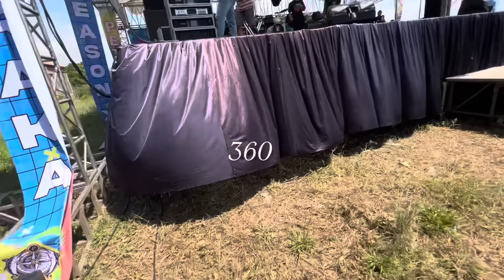RAMAYANA DIVISI BARU BWT PEKALONGAN PETRAKA